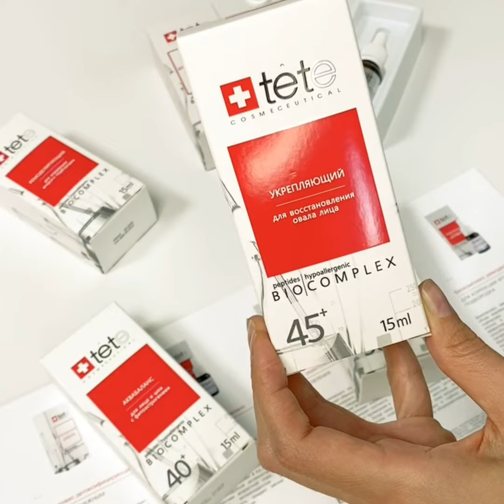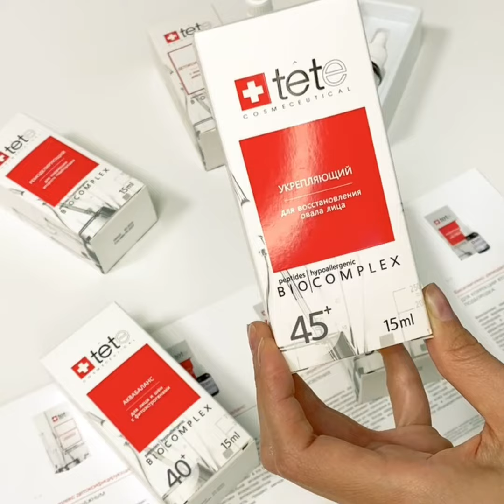Биокомплекс для восстановления овала лица 45+ TETe Cosmeceutical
Действие:
показан при потере четкости овала, провисании нижней трети лица, вызванных механического растяжения тканей;
показан как средство перед проведением пилингов для достижения максимального эффекта;
биокомплекс на основе якорных пептидов повышает тонус и плотность возрастной кожи;
улучшает механические свойства;
защищает от провисания и растяжений.

Биокомплекс для восстановления овала лица (коррекция гравитационного птоза) 45+ TETe Cosmeceutical

интенсивный состав биокомплекса, основанный на якорных пептидах, специально подобран для возрастной кожи старше 45 лет. Он поможет повысить тонус и плотность кожи, а также предотвратить провисание и растяжение тканей. Благодаря этому комплексу, ваша кожа станет более упругой, молодой и здоровой.